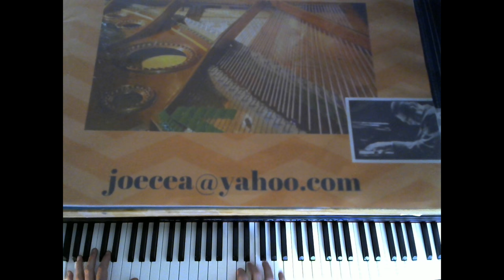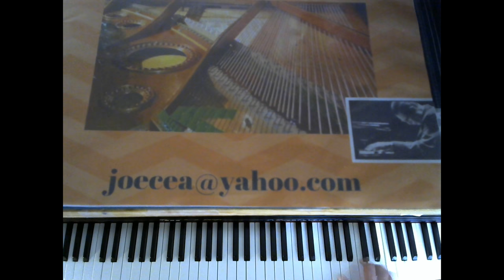Satin Doll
Joe Cea